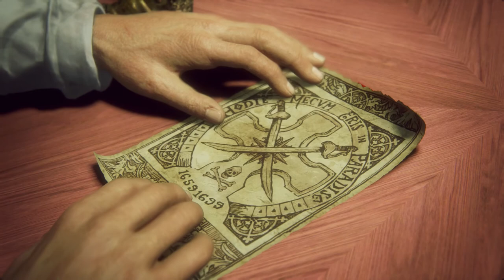Parte 7# - Si spengono le luci